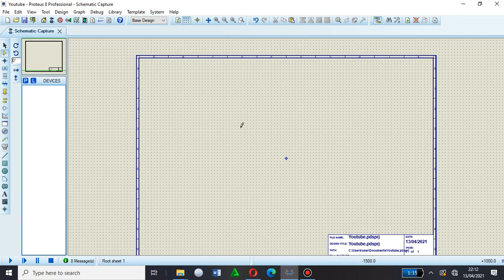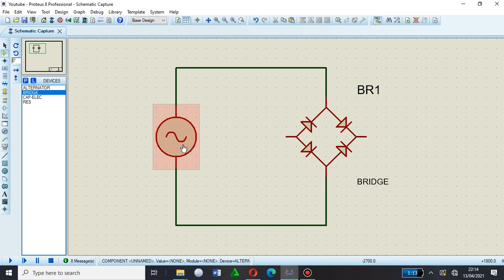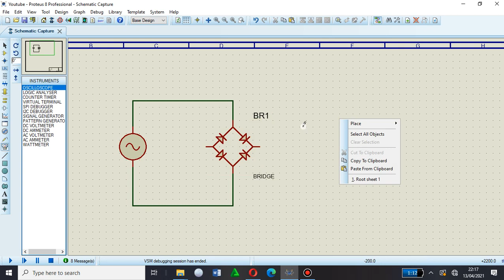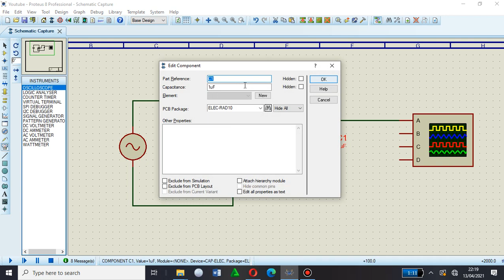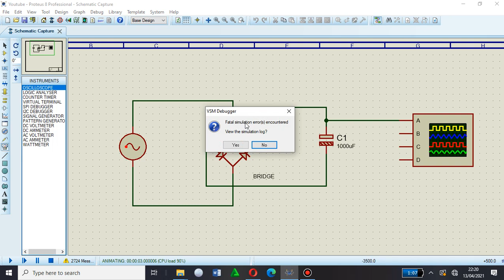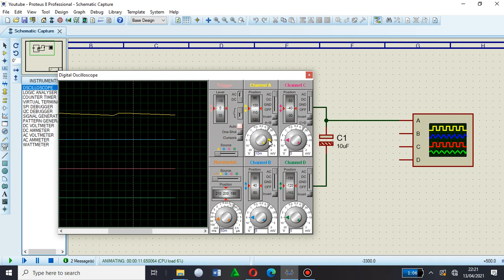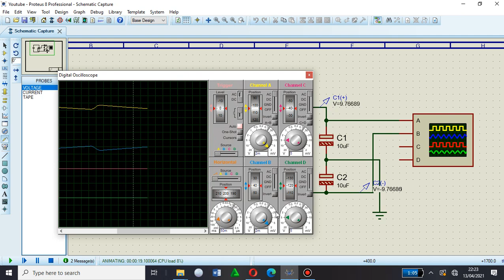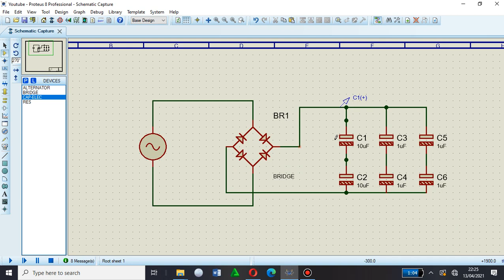TUTORIAL Pembuatan gelombang DC Sempurna dengan Filter CAPASITOR (ELCO) || PROTEUS 8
Bertujuan untuk memberikan pasokan tegangan saat dibutuhkan oleh si beban dan penyetabil tegangan (Anti drop Voltage